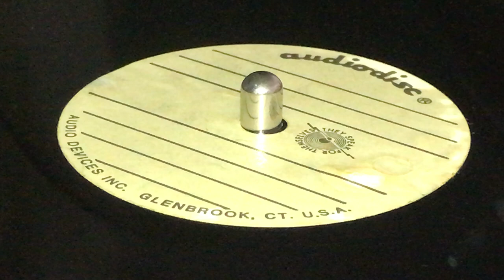SELECTA JEFF / MELOMAN / D.J. ROCK A DON ~ Black Magic Sound (Dubplate)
AUDIODISC ~ 10'', Acetate (Track A2) ~ 45pm ~ 90's ~ Jamaica ~ Rare Dubplate  ~ Punaany Riddim ~